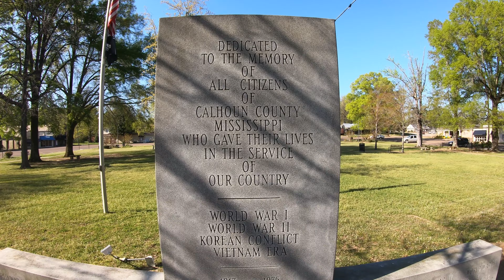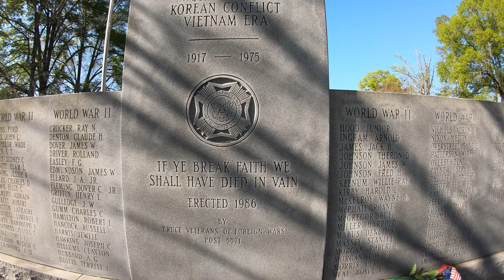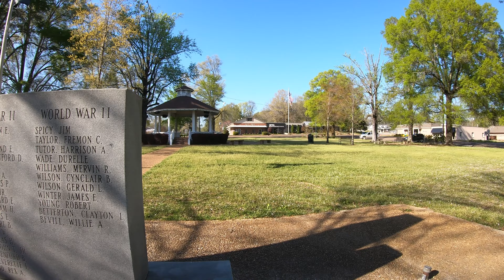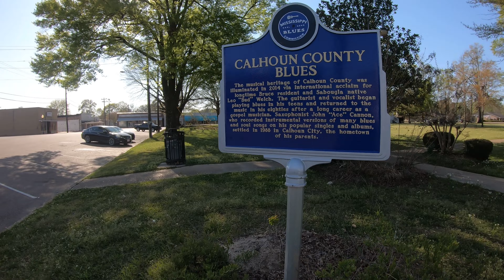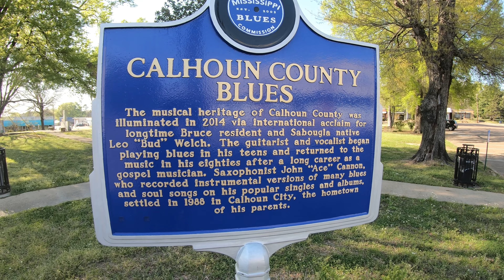Bruce Mississippi: Where Money Grows in Trees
Come along with me and take a relaxing stroll around the small, quiet square in Bruce, MS.

Bruce is a town situated along the Skuna River in Calhoun County, Mississippi, United States. As of the 2010 census, it had a population of 1,939.

The lumber industry serves as a long-standing staple of the community. The importance of lumber is readily apparent when you view the community’s motto: Bruce – Where Money Grows in Trees.

The town was named for E. L. Bruce, founder of the E. L. Bruce Company, a sawmill operation. The sawmill industry is still vital in the town, with Weyerhaeuser operating a mill; Bruce is also home to other independently owned mills.

According to the United States Census Bureau, Bruce has a total area of 2.4 square miles (6.3 km2), all land. The Skuna River, a tributary of the Yalobusha River and then the Yazoo River, passes south of the town.

The Mississippi Blues Trail has a marker located on the square and you can see that as well in the video. It's the Calhoun County Blues Marker.

I hope you enjoy the walk around the square. The quaint town definitely has an old charm and feel.  I especially liked the gazebo in the middle of the square and the veterans memorial they have there.
I also really enjoyed the look of the E.L. Bruce Co. General Store.

This video was recorded in Bruce, MS on April 4, 2021.